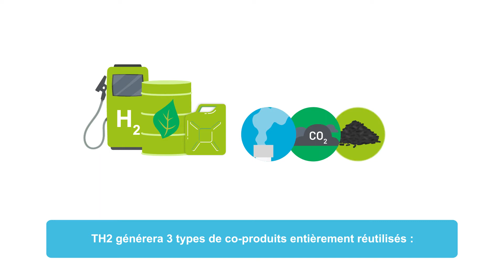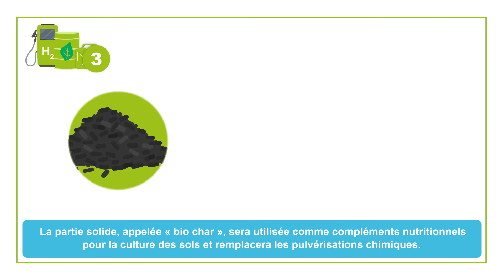Qu'est-ce que le projet TH2 ?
Retrouvez dans notre vidéo les objectifs du projet TH2, ses solutions de production d'énergie verte ⚡️et de recyclage des déchets bois, mais également pourquoi le site de production sera totalement respectueux de l'environnement 🌱.